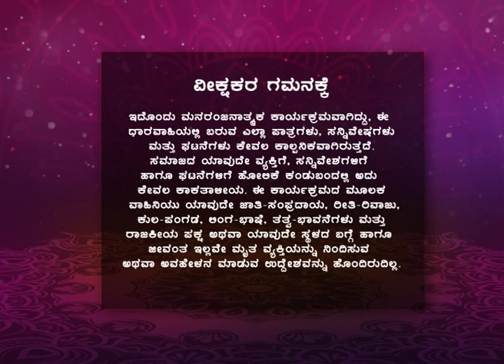GombeMane - Episode 003 | 24th June 2020 | Siri kannada TV Serial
Watch the latest episode of the Popular Kannada Serial
 (ಗೊಂಬೆಮನೆ )  that airs on Siri Kannada TV.  @Siri Kannada